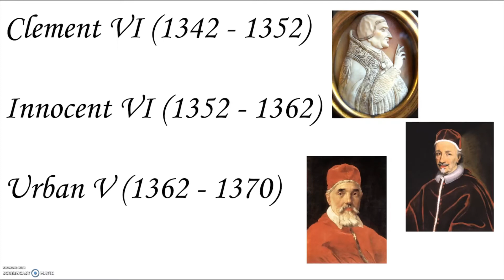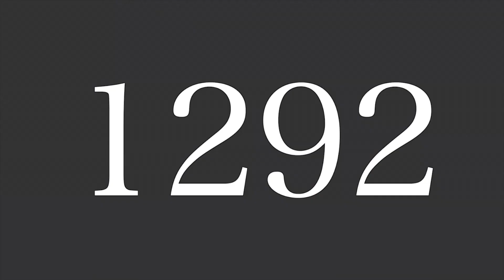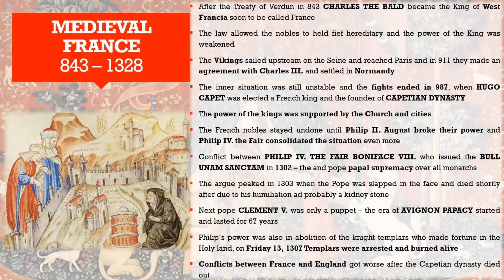2. year - Middle Ages: Medieval France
2nd online lecture